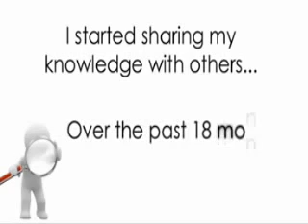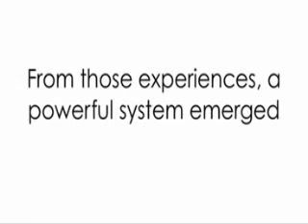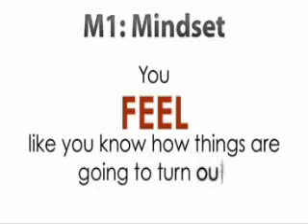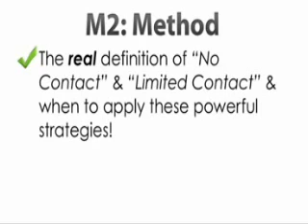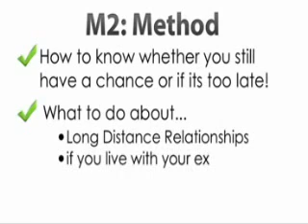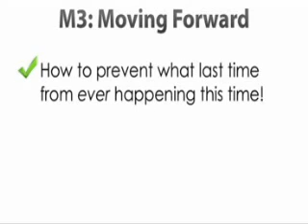M3 System By Michael Griswold FREE Download